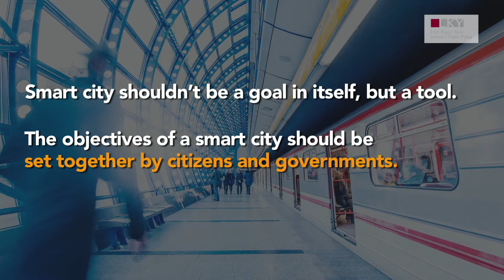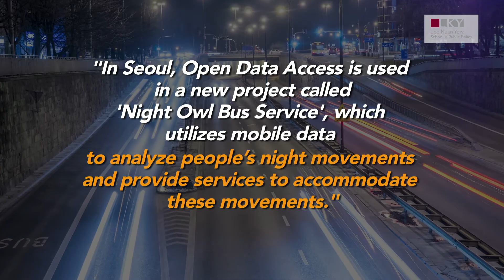Requisites for building a smart city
What is needed to build a smart city? Find out what are some requirements needed for a country or state to succeed in becoming a smart city.

This video is a highlight video based on a session of the Le Monde Smart Cities innovation Awards conference held at the Lee Kuan Yew School of Public Policy.